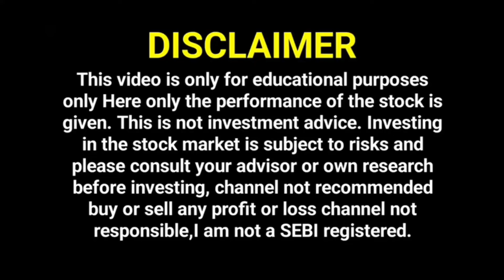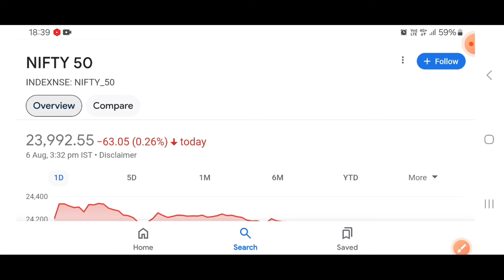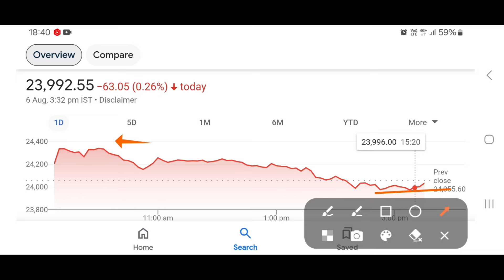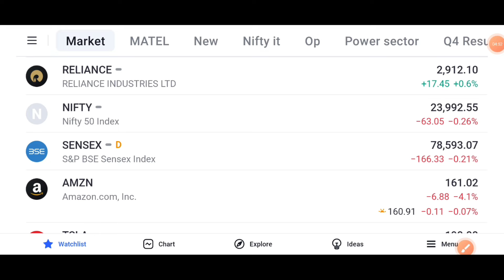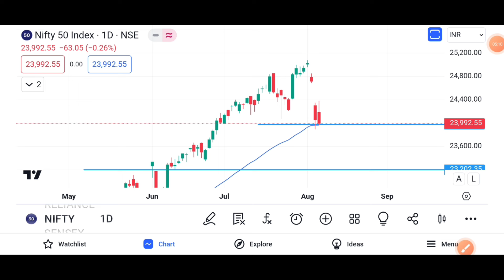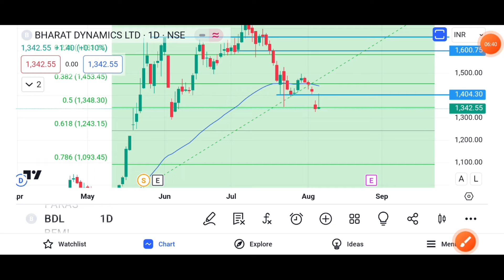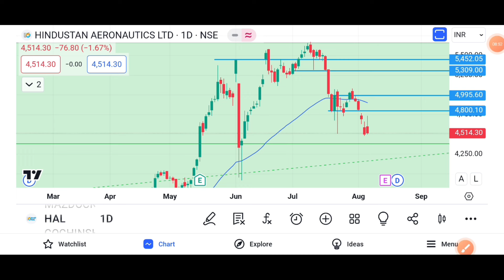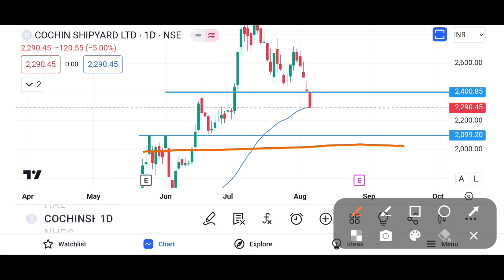COCHIN SHIPYARD NEWS😱 BEL SHARE | HAL SHARE NEWS | GRSE SHARE | BEML SHARE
COCHIN SHIPYARD Q4 RESULT
COCHIN SHIPYARD SHARE Q4 RESULT OUT NOW